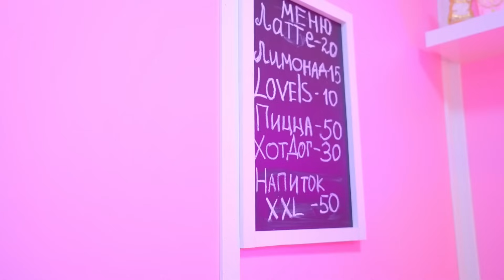Το μεγαλύτερο λάθος της Ντιάνα ήταν ότι άφησε την Ξανθιά να μπει στο σπίτι!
Η Ντιάνα και η Ξανθιά έγιναν οι καλύτερες φίλες! Η Ντιάνα καλεί ένα ερωτευμένο ζευγάρι να μείνει στο σπίτι της! Τι θα βγει από αυτό; Το μεγαλύτερο λάθος της Ντιάνα! Δείτε άλλο βίντεο